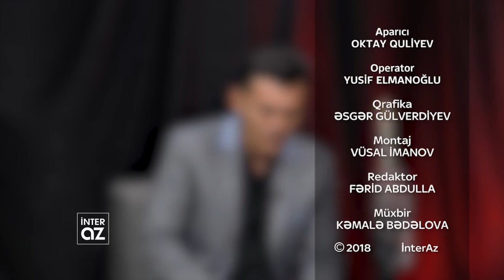Eşqin Şəhidi - Hacı Mircəfər Əyyubov